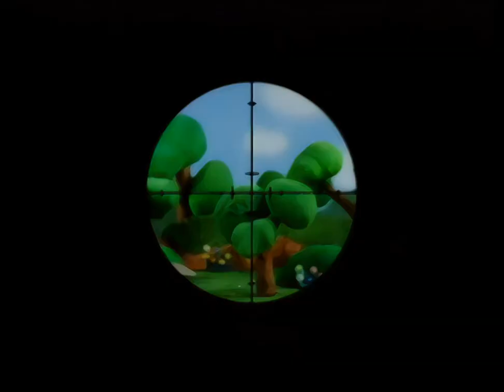궁금해요 핑퐁(2002) 17화 / Curious Ping & Pong (Gunggeumhaeyo pingpong)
17화 자동문은 어떻게 움직이나요?

감독(Director) : 김석배(Kim Seok-bae)
출연 : 이선호(핑 역), 정미숙(퐁 역), 장광(에디손 박사 역)

줄거리 : 공룡은 어디서 왔을까요? 바뀌는 왜 둥글까요? 태양은 밤에 어디로 가나요? 핑과 퐁의 손 잡고 우리의 신비한 세상에 대해 배워보자!

Casts : Lee Seon-ho, Jang Kwang

SYNOPSIS : Where did dinosaurs come from? Why is a wheel round? Where does the sun go at night? Join Ping and Pong as they explore and learn about our wonderful world!